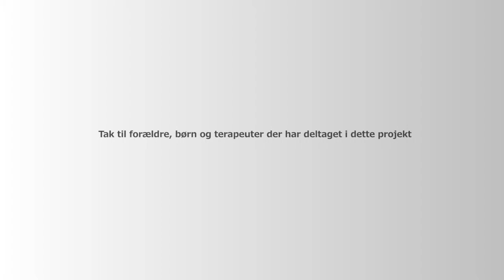Epilepsiprojekt Rikke og Fenja Lone Sorensen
Descripción